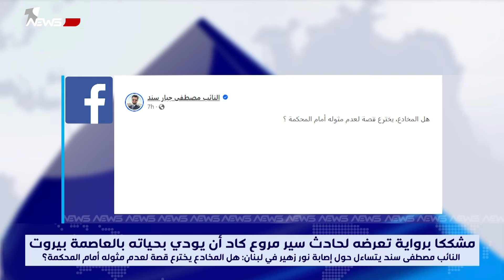مصطفى سند يعلق على حادث السير الذي تعرض له نور زهير في لبنان